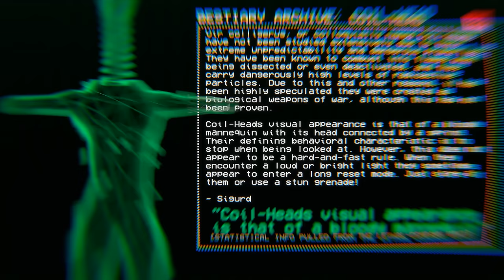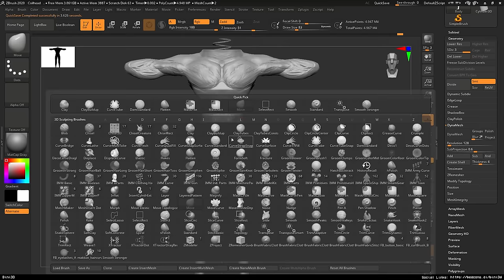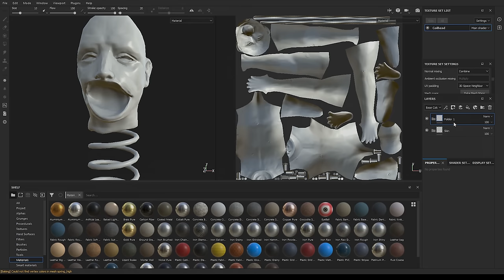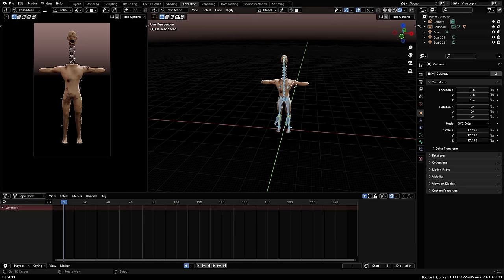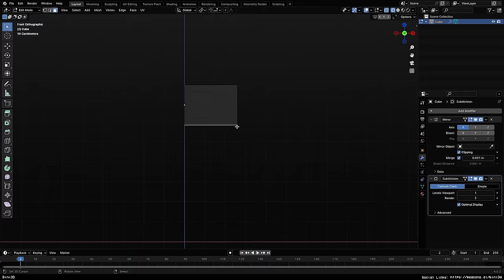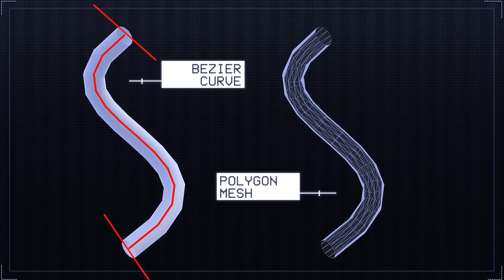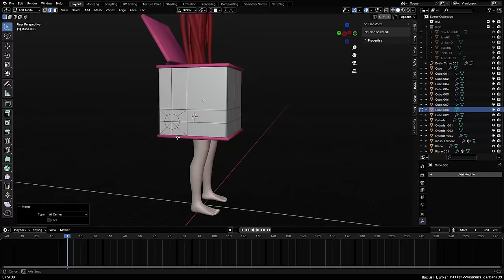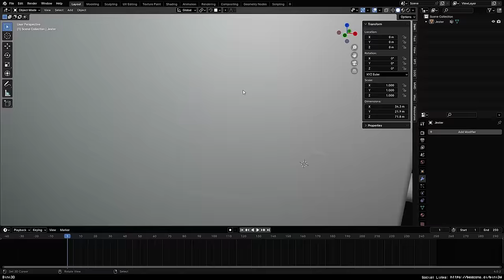Crafting Realistic Models of the COIL HEAD and JESTER from LETHAL COMPANY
and get a free bonus pack if you register before the 28th.

So, it took a little longer than expected but here it is! A two-for-one deal, the Jester AND the Coilhead! I'd love to do more.

0:00 Prologue
2:03 Coilhead [ANALYSIS]
3:26 Coilhead [BLOCKOUT]
5:40 Coilhead [SCULPTING]
7:45 Coilhead [RETOPOLOGY]
9:34 Coilhead [TEXTURING]
12:46 Coilhead [RIGGING]
13:15 Realistic Coilhead Showcase
13:37 Intermission
17:20 Jester [ANALYSIS]
18:28 Jester [BLOCKOUT]
22:06 Jester [SCULPTING]
23:34 Jester [RETOPOLOGY]
25:16 Jester [TEXTURING]
28:05 Jester [RIGGING]
28:34 Realistic Jester Showcase
28:51 Realistic Coilhead & Jester Showcase
29:28 Conclusion